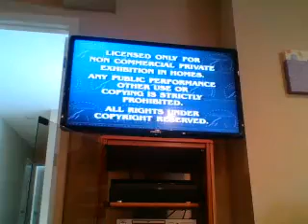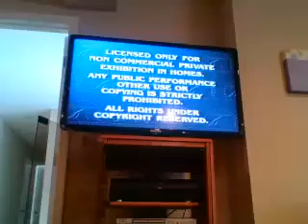Opening to It's the Great Pumpkin, Charlie Brown 1997 VHS